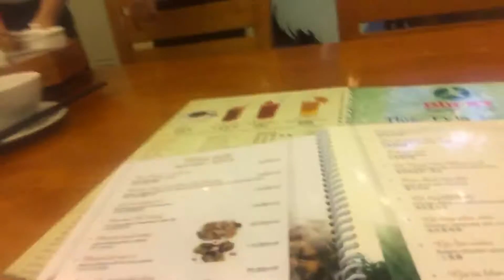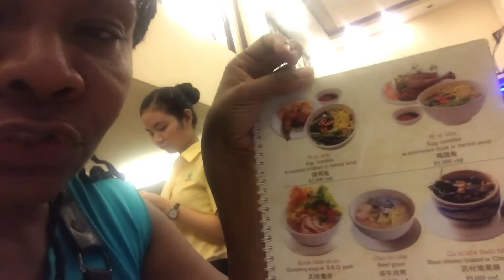First Vietnamese Menu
What to eat Brains or Testicles?